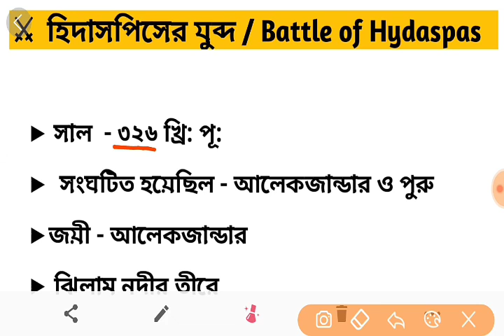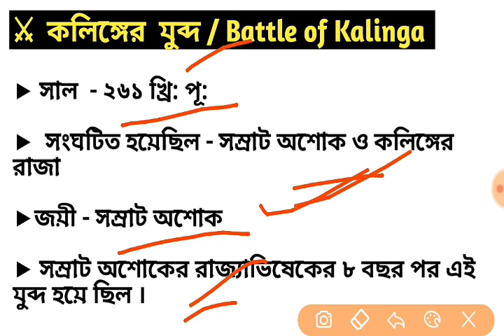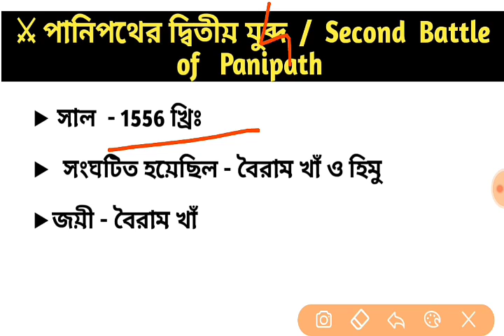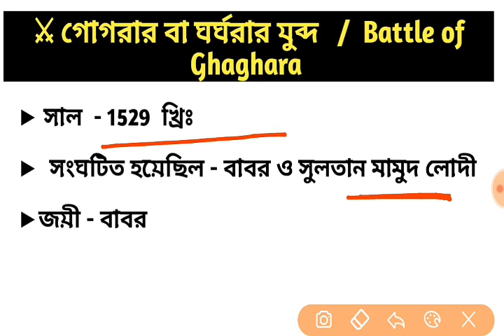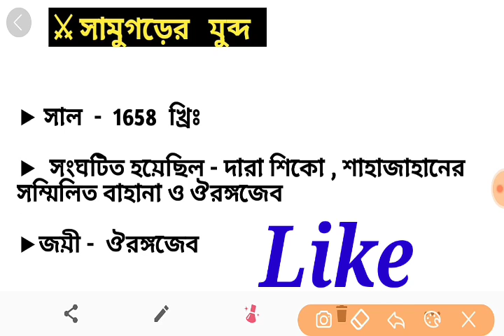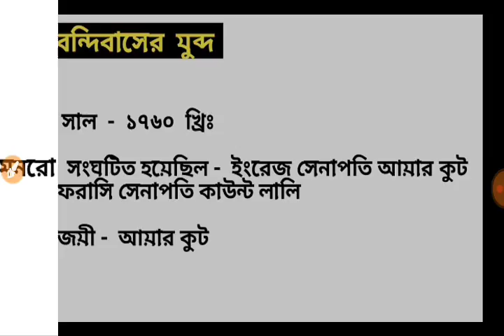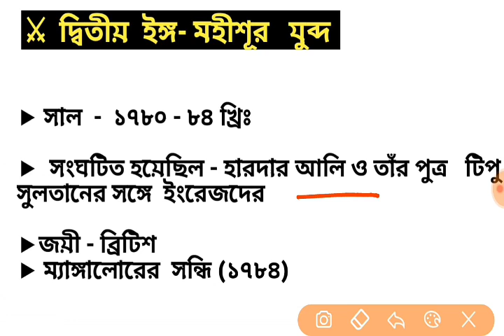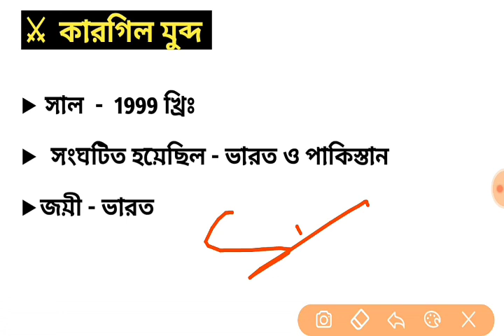Battle in Indian History || ভারতের ইতিহাসের যুদ্ধ ও সাল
Battle in Indian history